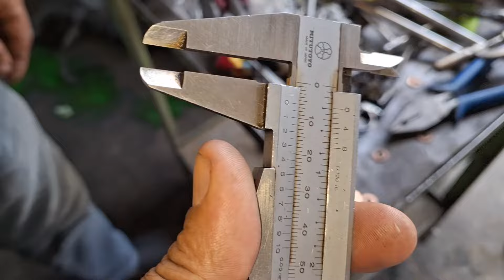Injector missing ਕਰ ਰਹੇ ਸਨ ।injectorproblem pickupissue hyundai i20 Contact-98727-27844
Injector missing ਕਰ ਰਹੇ ਸਨ ।injectorproblem pickupissue hyundai i20 preetmotorsmoga Contact-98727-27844 New Mob. No-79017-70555